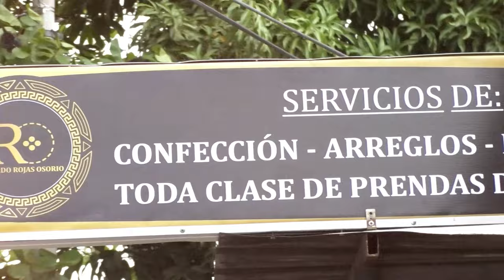'EL INDIO' SERÍA EL ASESINO DE JOVEN AS3SIN4DA A CUCHILLO